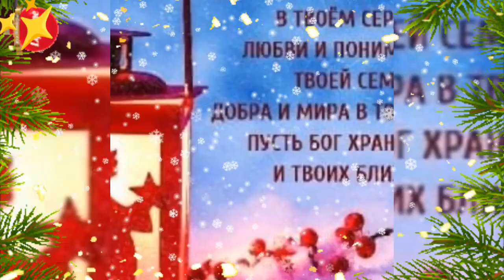С РОЖДЕСТВОМ ХРИСТОВЫМ! Самая красивая песня! 7 января